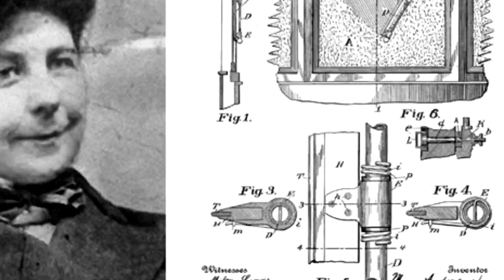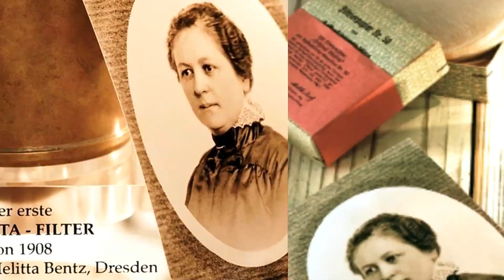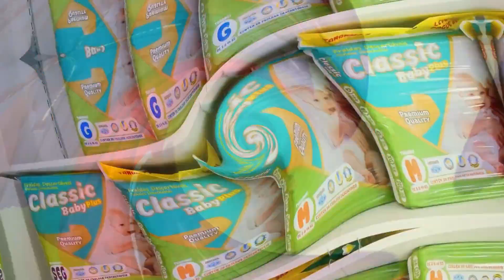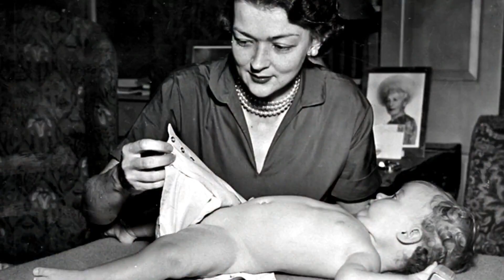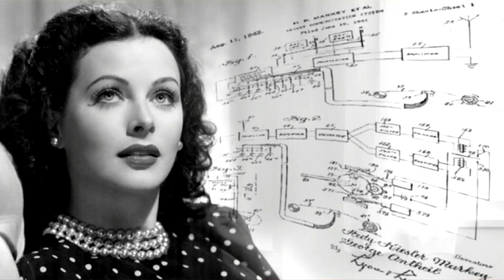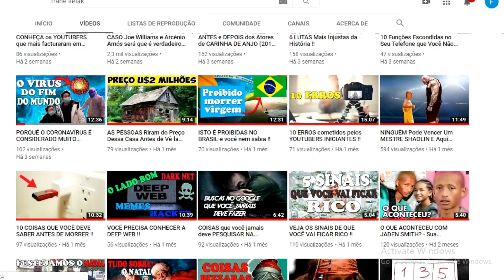10 COISAS que você utiliza e talvez não saiba que foram inventadas por MULHERES !!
mulheres, já estamos acostumadas a lidar com as dificuldades encontradas no mercado de trabalho e no quotidiano em geral, simplesmente pela desigualdade de género. Por isso, é surpreendente saber que invenções tão importantes e que usamos até hoje foram desenvolvidas por aquelas corajosas que, sem dúvida alguma, romperam os padrões da época em que viveram e deixaram um grande legado.
Pensando exactamente nisso decidimos trazer 10 Coisas que você utiliza e talvez não saiba que foram inventadas por mulheres.

Facebook do canal: Full Curiosidade 100%

10. Mary Anderson - Limpador de Parabrisa
9. Melitta Bentz - Filtro de café
8. Letitia Mumford Geer - Seringa para injeções
7. Marion O’Brien Donovan - Fraldas descartáveis
6. Josephine Cochran - Máquina lava-louças
5. Elizabeth J. Magie Phillips - Banco Imobiliário
4. Maria Beasley - Bote salva-vidas
3. Katharine Burr Blodgett -  Vidro invisível
2. Stephanie Louise Kwolek  - Kevlar — fibra mega resistente
1. Hedy Lamarr - Conexão Wireless